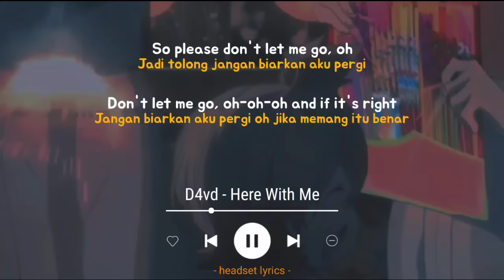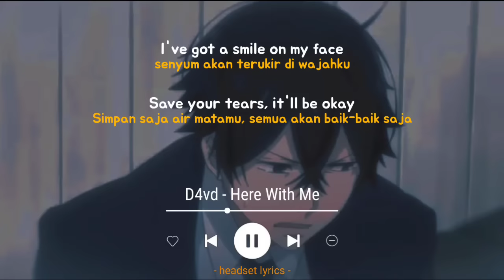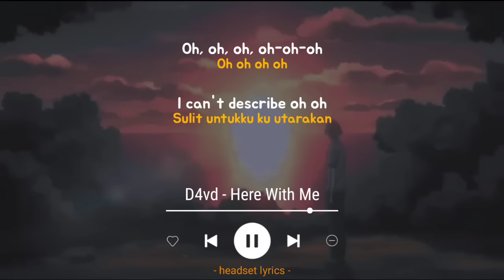D4vd - Here With Me (Lyrics Terjemahan)| I don't care how long it takes (Speed Up Tiktok Version)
D4vd - Here With Me (Lyrics Terjemahan)| Speed Up Tiktok Version